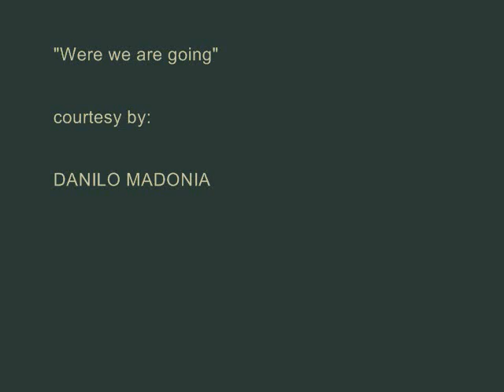Floor Tile Design - Diseño de Baldosas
Proyecto de Diseño para Baldosas de Piso y Muro